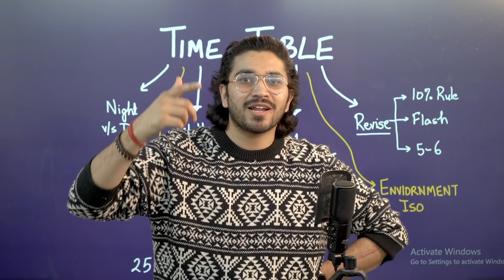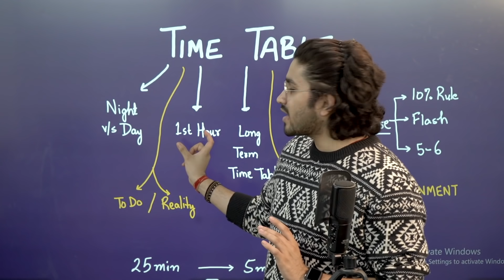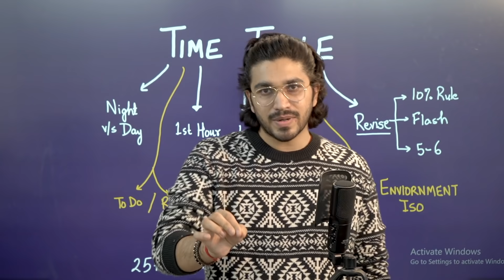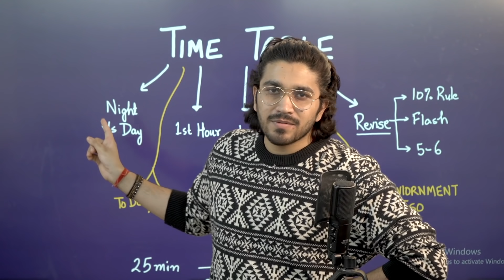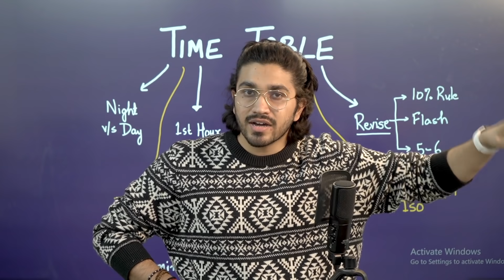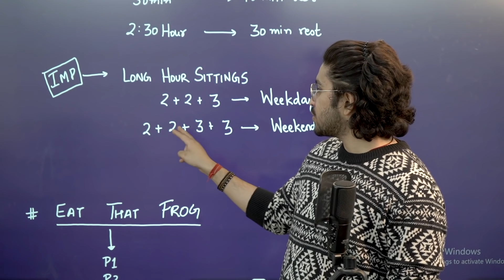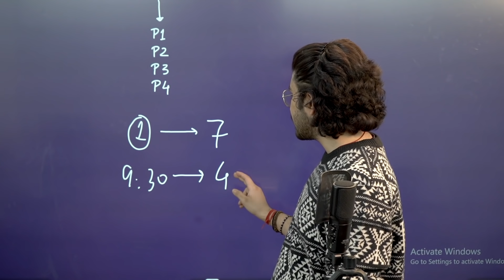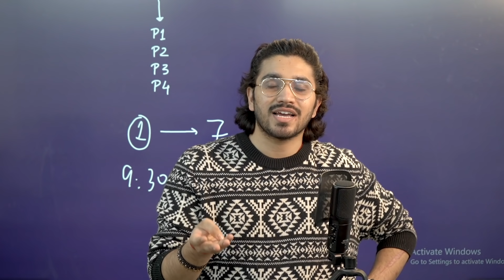The Best Time Table for every student | 5 Big Mistakes | SuperTips